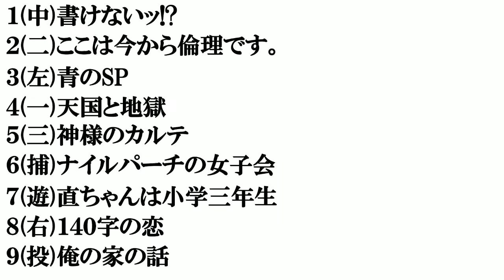【２０２１年】冬ドラマで​打線組んでみた​